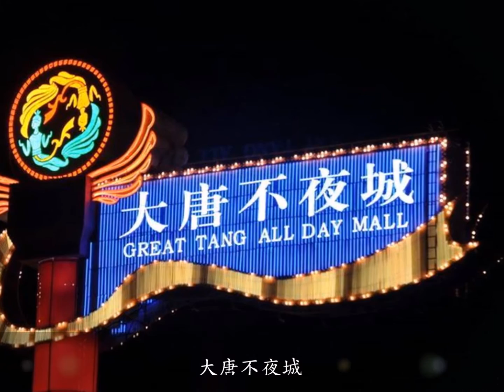Xian at Night 西安夜景